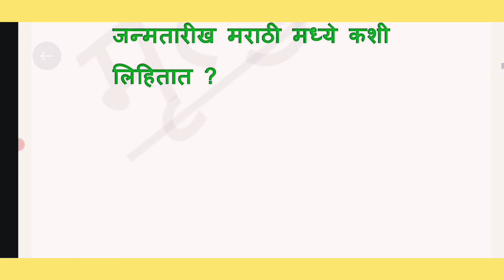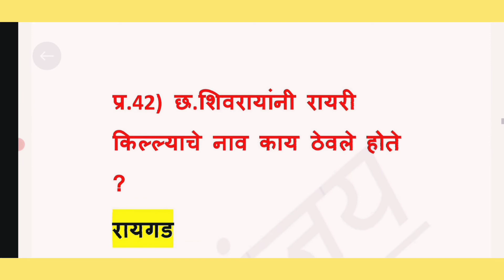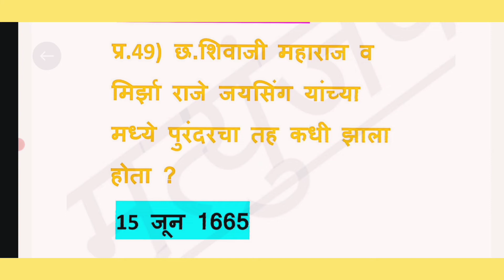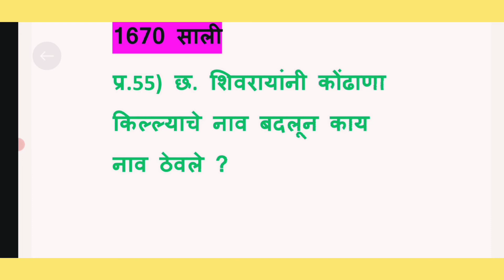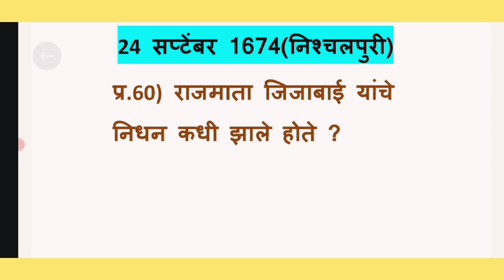इयत्ता 4 थी संपूर्ण इतिहास नोट्स. TET साठी खूप खूप महत्त्वाचे प्रश्न/mpsc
इयत्ता 4थी इतिहास संपूर्ण नोट्सMPSC,TET, पोलिसभर्ती, (ALL MAHA-GOVERMENT EXAM) VERY IMP VEDIO.